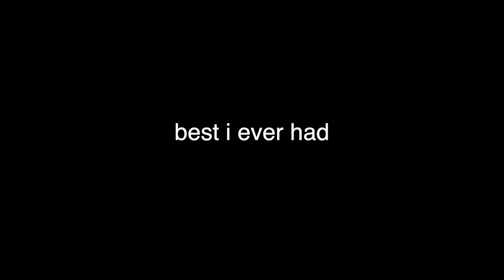Drake - "Best I Ever Had" (acoustic) | Ni/Co Cover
Certified Lover Boy is HERRREEEEEEEEE and it made us realize we have NEVER covered a Drake song! what.
SO, that being said, we knew we had to pay respects to the OG y2k Drake with our acoustic ballad version of a fav "Best I Ever Had" !

THANKS GUYS LOVE U

OUR ORIGINAL SONG 'no man's land' OUT NOW!

Also be sure to check us out on all streaming platforms!

HUGE THANK YOU TO EVERYONE INVOLVED
Video : Ni/Co
Produced by: Kevin Hutchens (@hvtchmusic)